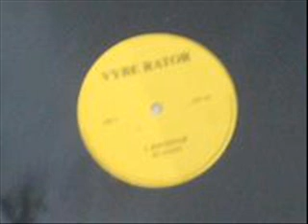KELLY PRICE - FRIEND OF MINE [GUESS - BACKSTAB]